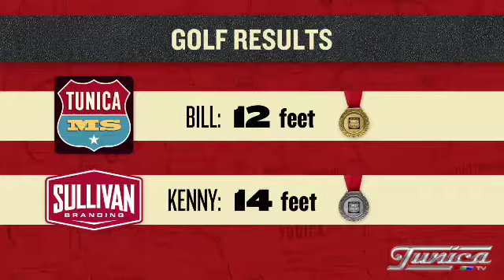Tunica Olympics Day 4 - Tunica TV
The inaugural Tunica Olympics are drawing to a close. Watch as your host, Drew, takes you through the action as Team Tunica squares off against Team Sullivan Branding in a closest to the pin contest at River Bend Links!